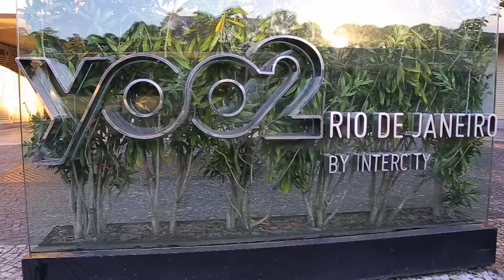Destination Wedding Rio de Janeiro Ação 2 - Parte II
Que o Rio de Janeiro tem uma beleza indiscutível, isso todo mundo já sabe! Mas já o imaginou destino da sua cerimônia?

Como já falamos por aqui, a Inesquecível Casamento, o Rio Convention & Visitors Bureau e a Jaqueline Barreto se uniram para promover a cidade e mostrar que o setor de casamentos está preparado para realizar cerimônias de todos os tipos e entregar experiências únicas aos noivos e convidados!

Hoje mostramos para vocês algumas imagens encantadoras da 2º ação realizada no Hotel Yoo2, que possui ótima localização na Zona Sul da cidade e é perfeito para os casais que tem vontade de realizar um destination mini wedding; restaurante Casa de Carnes Assador Rio’s que possui uma vista espetacular do Pão de Açúcar e é ideal para um ensaio; Urca (Mureta e Praia Vermelha), pontos estratégicos para mostrar o Cristo Redentor; e pôr do sol Ipanema, que não estava no roteiro, mas um final de tarde típico carioca não pode passar batido!

Essa ação foi realizada com a noiva Desiree Fernandes e os noivos Paulino Oliveira e Vinicius Salgueiro – para mostrar que o Rio de Janeiro está aberto para celebrar todas as formas de amor. Abaixo você confere todos os cliques impressionantes.

Ficha técnica:

cerimonial Jaqueline Barreto | foto Cláudio Azevedo Fotografia | vídeo Israel Câmera | drone Yan Accioly | vestido Atelier Marcela Abdalla | maquiagem e cabelo Barbarah Sá | making of Hotel Yoo2 |  buquê buquedalivis | grinalda buquedalivis e Atelier Marcela Abdalla |  transfer As Brasil